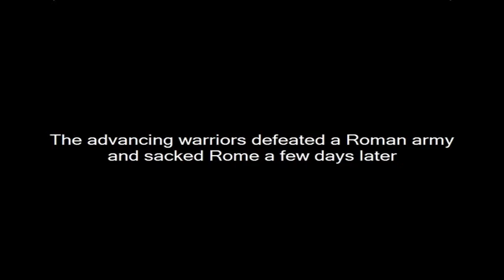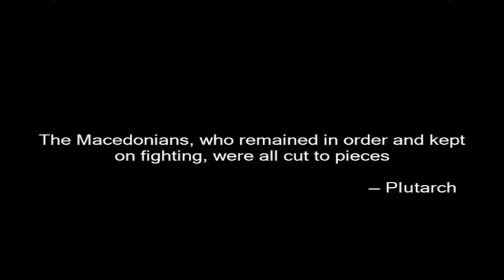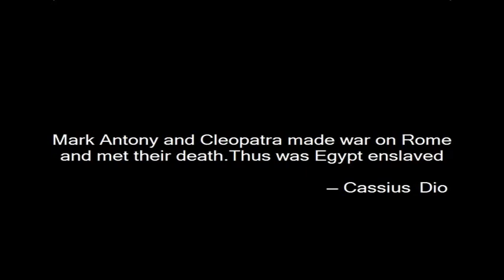THE WORLD: From Rome to Theodoric the Great - Part 1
A brief story of the World from the rise of Sumerian city-states to the fall of the Soviet Union as told by contemporaries.